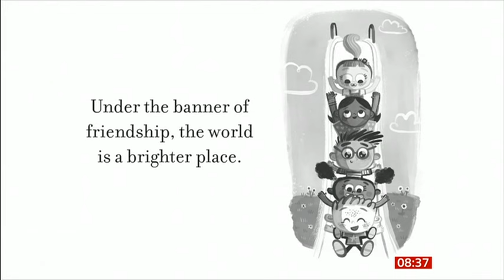Rob Burrows his Wife & Kevin Sinfield interview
R.I.P Rob. With You Every Step book review and new challenge for December 2023, for more go